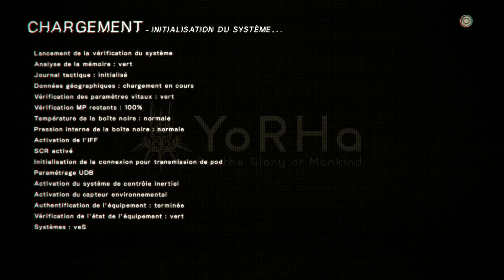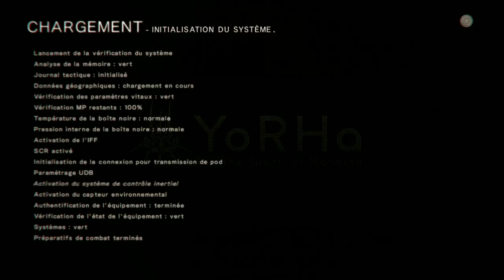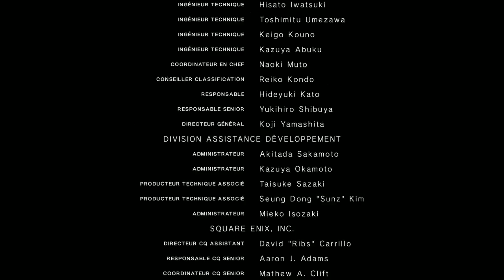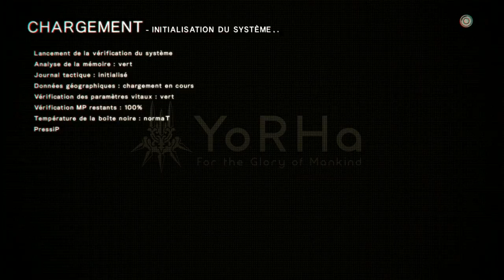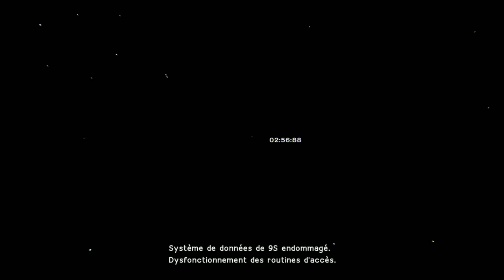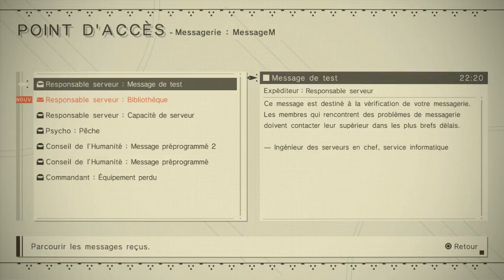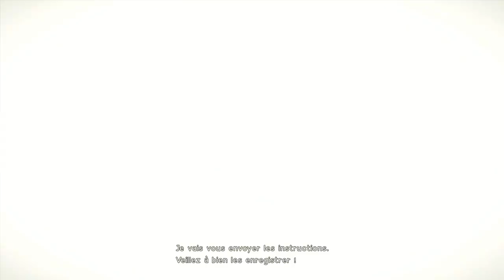Nier Automata - #13 - NG+